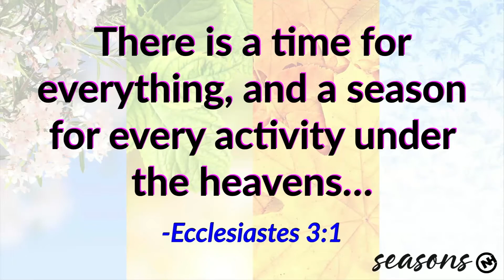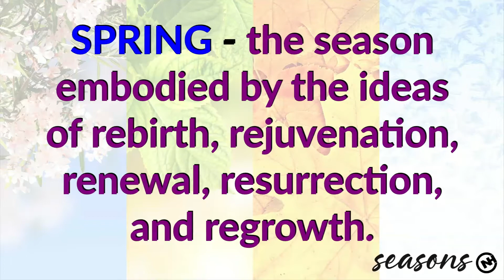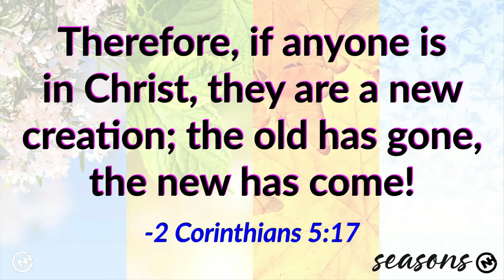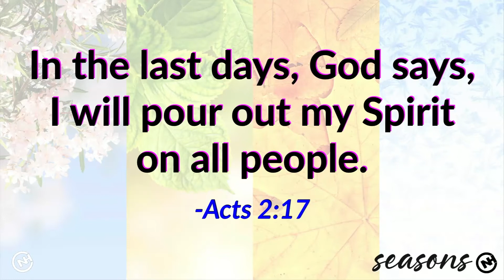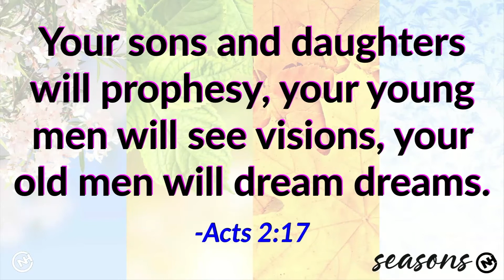Seasons 1: Spring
I don’t know about you, but spring is my absolute favorite time of the year!  The cold begins to dissipate and warmth takes its place.  Flowers begin to pop and everything else starts recovering from the gray death of winter, as a blanket of green envelops the rest of the natural world.  We love seasons of spiritual spring as well!  The times of growth and new life, and not ones that come as the result of signifiant effort, but so much easier and more automatic.  If you have been walking through a dreary time of life, tune in for this Message, and experience the freshness of spring!